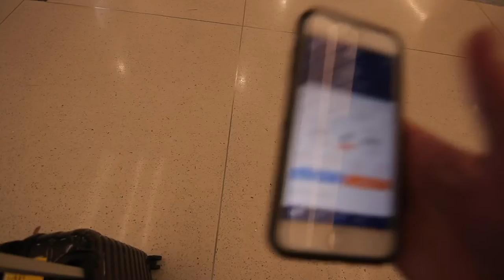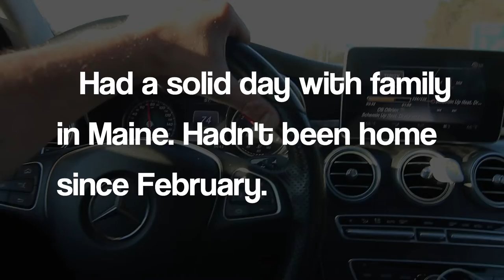Jarvis Green | VLOG 002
Traveled back to New England and caught up with old friend from the David Ortiz Cookbook, Jarvis Green.
If you're a Patriots fan you remember him from his days of sacking the quarterback and winning 2 super bowls.
But I've known him as a Louisiana seafood chef with legit skills in the kitchen.
I caught up with him to shoot some promo material for the Cooking with the Pros TV Show, slated for 8 episodes.

Shout out to Bass Pro Shops by Gillette Stadium for hosting us!!!

- Dave

Gear used:
Canon 70D
Canon G7X
Canon 5DMK3